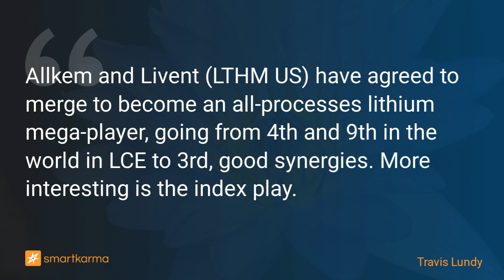Allkem/Livent (AKE AU | LTHM US) Merger Of Lithium Equals Has Index Surprises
Allkem and Livent (LTHM US) have agreed to merge to become an all-processes lithium mega-player, going from 4th and 9th in the world in LCE to 3rd, good synergies. More interesting is the index play.
-  by Travis Lundy on Allkem Ltd in Event-Driven

Key points:
1. Today, after the close, ASX-listed Allkem Ltd (AKE AU) (formerly known as Orocobre, which merged with Galaxy Resources in 2021) announced it would merge with Livent (LTHM US).
2. At US$10bn, this merger-of-equals NEWCO (pro-forma US$1.9bn revenue, US$1.2bn EBITDA), with NYSE primary listing and foreign entity listing on the ASX, would be a global lithium player. Deal closing end-2023.
3. The doc (243 pages) and presentation (42p) are worth reading. There are interesting index effects, and there may be Lithium Risk in this deal for arbs, but it looks good.